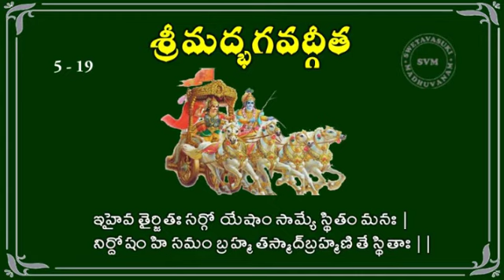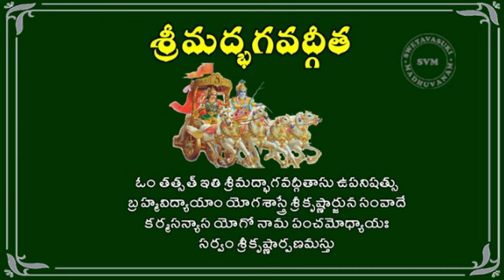BhagavadGita 5th Chapter All Slokas |Bhagavadgita Telugu |Swetavasuki